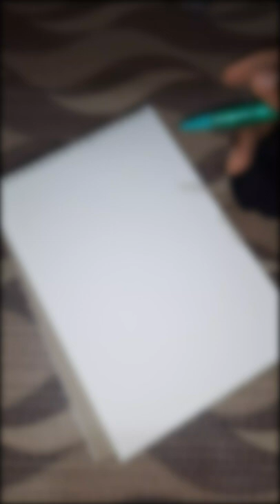How to draw tom cat step by step[3 SIMPLE STEPS]Tom and Jerry।Draw with Dhruba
In this video you will learn how to draw tom from famous tom and jerry cartoon show.

Dir: Rich Lee
Producer: Justin Diener & Kathy Angstadt
Production Company: Drive Studios
Director of Photography: Christopher Probst
Production Designer: Charles Infante

ˍˍˍˍˍˍˍˍˍˍˍˍˍˍˍˍˍˍˍˍˍˍˍˍˍˍˍˍˍˍˍˍˍˍˍˍˍˍˍˍˍˍˍˍˍˍˍˍˍˍˍˍˍˍˍˍˍˍˍˍˍˍˍ

ˍˍˍˍˍˍˍˍˍˍˍˍˍˍˍˍˍˍˍˍˍˍˍˍˍˍˍˍˍˍˍˍˍˍˍˍˍˍˍˍˍˍˍˍˍˍˍˍˍˍˍˍˍˍˍˍˍˍˍˍˍˍˍ

Song    Venom (Music From The Motion Picture)
Artist   Eminem